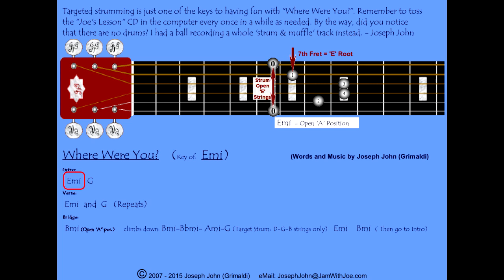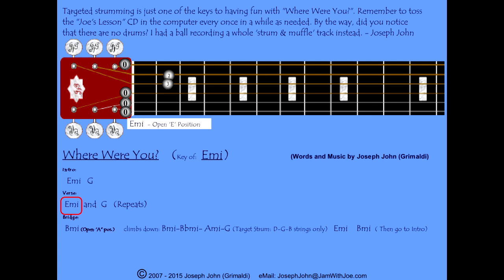Where Were You - An advanced chord inversion, strumming and melody line workout in Emi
Key = "Emi"
Dynamics and chord inversion choices dominate the rhythm track, try using some fx effects while playing lead with me